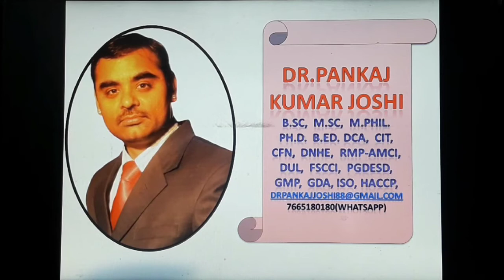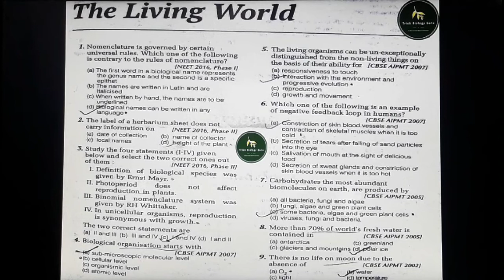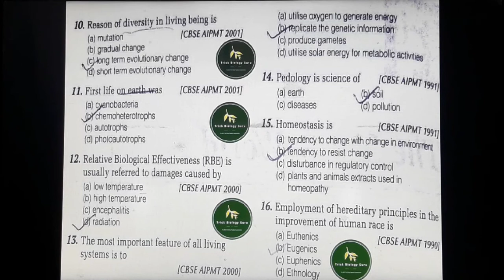Neet 2020 previous years questions topic wise part 01 The Living World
Previous years questions in NEET and other competition exams of Biology